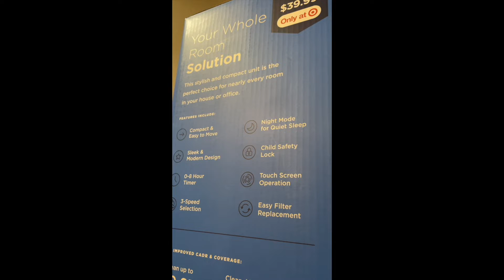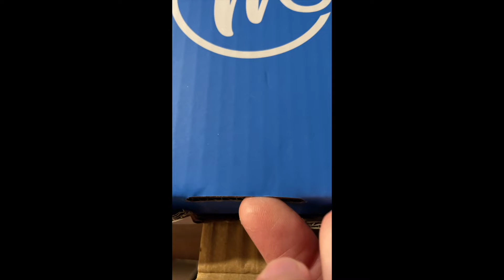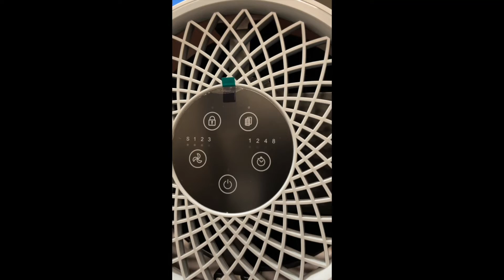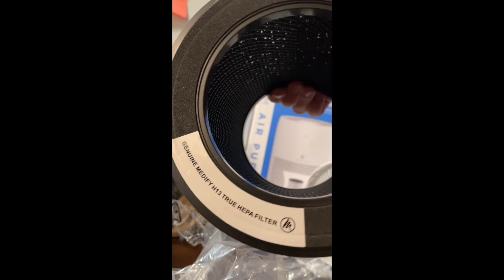MEDIFY AIRx MA-22 Air Filtration System Unboxing (No Talking)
Got this air filter for my workspace and thought I would create a video to show you what is inside. Unboxing components and plug in for test. Enjoy!